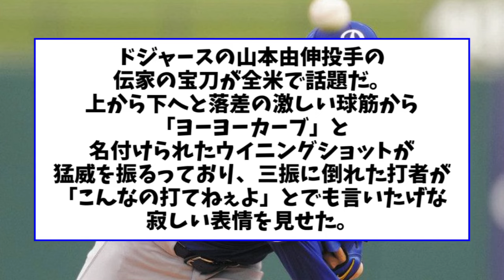山本由伸のカーブ、奪三振率が高すぎて全米で話題になるｗｗｗｗ